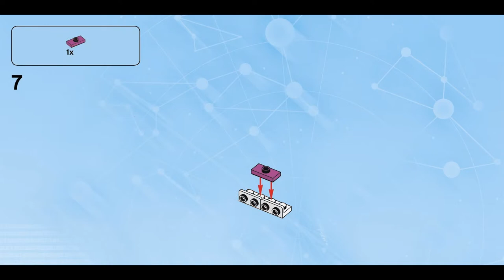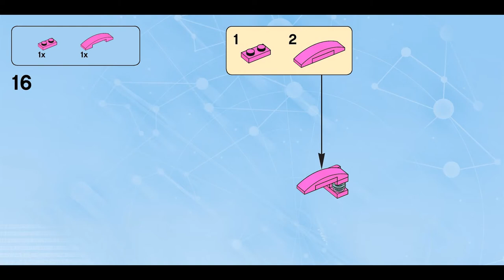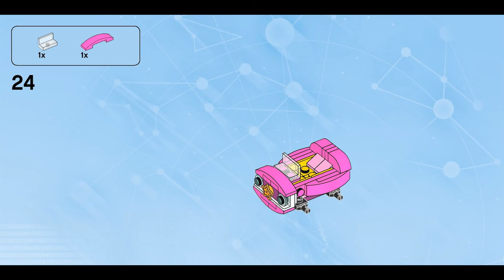Lumpy Car (how to build) | LEGO Dimensions 71246